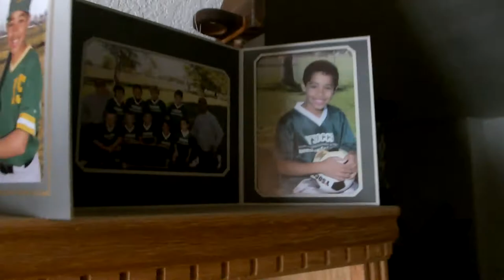Vlog 6 : FIGHTING A GIRL | Jonjon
Just a few friends and I hanging out before my school's talent show. Nick's house had some boxing gloves, why not fight a girl? What could possibly go wrong?

Any questions or request?

Artist: Coyote Kisses
Track: Six Shooter